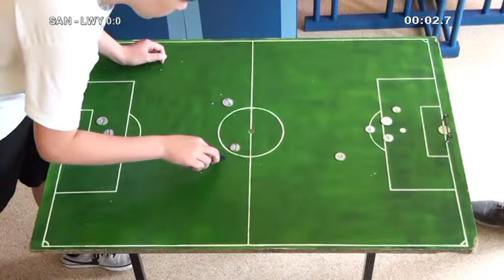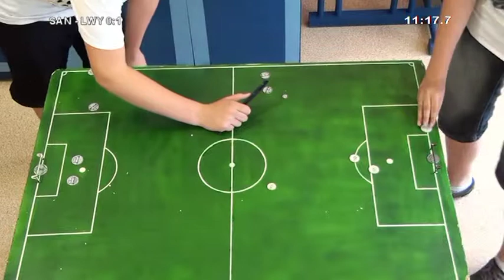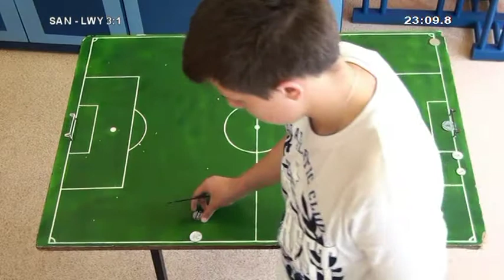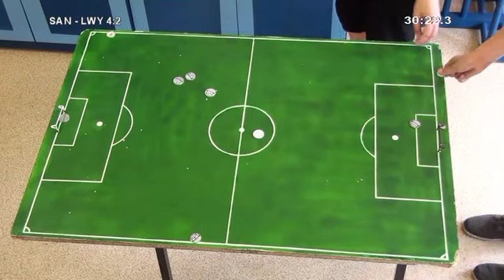Santos - Lwy 4:2 (1:1)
3 kolejka Ligi Regionu Częstochowskiego
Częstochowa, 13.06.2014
Santos Zawodzie - Lwy Podjasnogórska 4:2 (1:1)